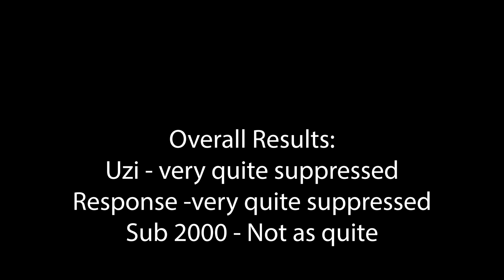9mm Suppressor Rifle Testing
Testing the Dead Air Mojave 9 in the rifle configuration.  Shot the Uzi, SW Response, and KelTech 2000.  The Uzi and Response sounded a lot quieter suppressed.  The Sub 2000 was a little quieter but not as much as the others.  Also being left handed the Sub 2000 was blowing smoke in my face a lot more.